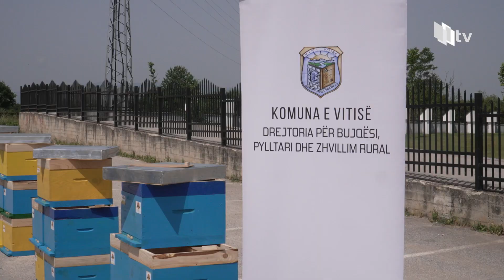Komuna e Vitisë përkrah 30 bletarë me nga 5 koshere bletësh